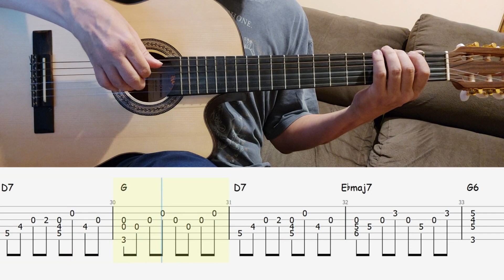Strangers In The Night Fingerstyle Tab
Por tempo limitado, coletânea de 20 PDFs

↓ ↓ TAB em Pdf ↓ ↓ ↓
Link  venda de Pdfs
xxxxxxxxxxxxxxxxxxxxxxxxxxxxxxxxxxxx

Grato Washington Hower

Aulas Individuais pelo google meet

↓ ↓ TAB em Pdf ↓ ↓ ↓
Link dos Vídeos e venda Pdfs